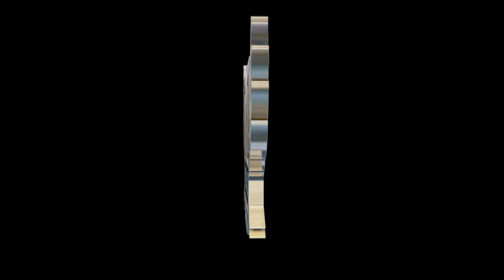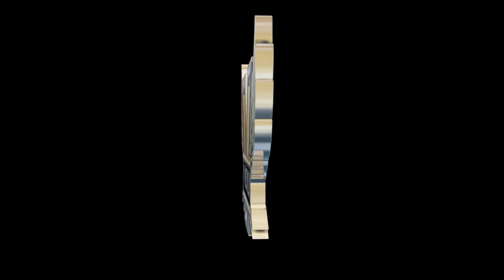Venus Manchester Live Stream - Dave Ellis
Dave Ellis will be representing the Venus massive tonight for an exclusive 90 minute stream. Expect some Venus anthems and in Dave Ellis style some absolute bangers!

The following is for the copyright police:
This video was made for fun with love and no intention of profiteering from it, with all the music being played purchased by myself.